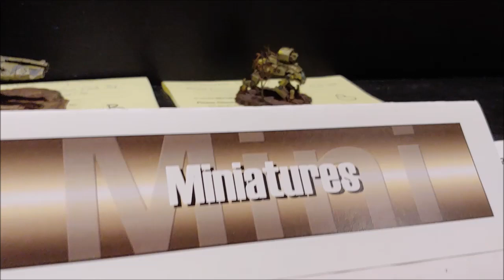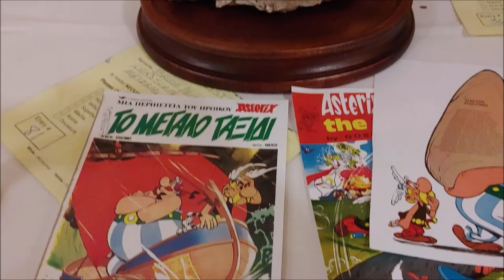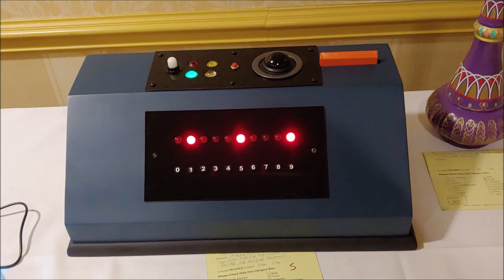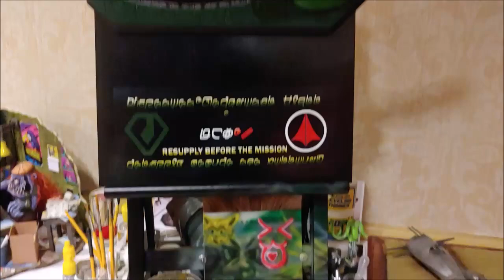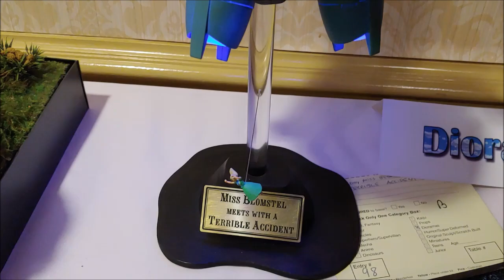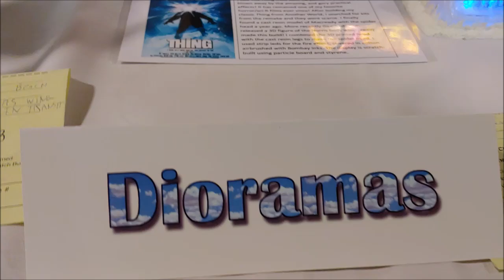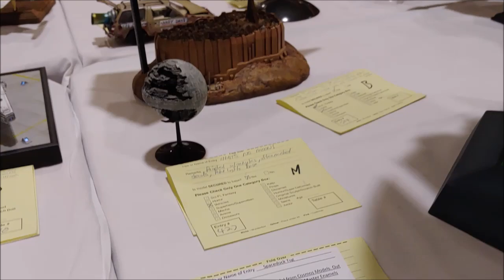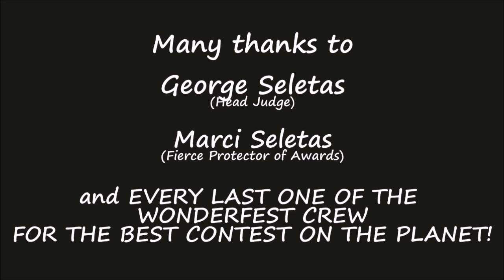Starship Modeler Presents: Wonderfest 2021 Contest Room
You wouldn't know we were coming off a plague year by the number - and quality - of entries in Wonderfest's 2021 Model Contest.  Here's a run through the contest room, starting with Miniatures, then progressing down the tables through Juniors, Teens, Anime, Humor, Scratchbuilt, Dioramas and Vehicles.

Many thanks to Dave Hodge, George Seletas and all the Wonderfest Crew for a superb show.  See you next year!